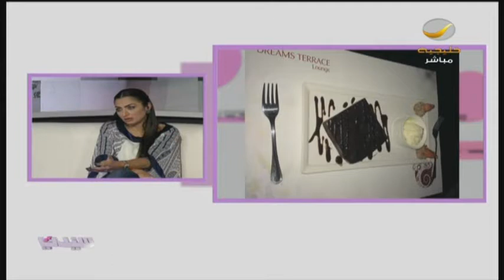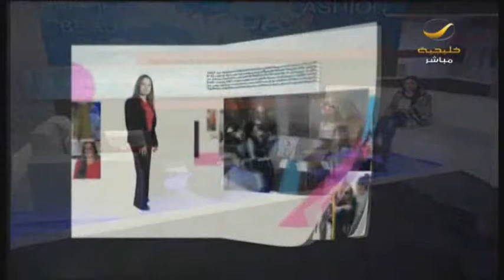برنامج_سيدتي: "تذوق الطعام" هواية قد تقود للاحتراف